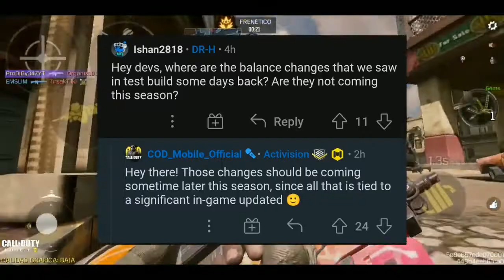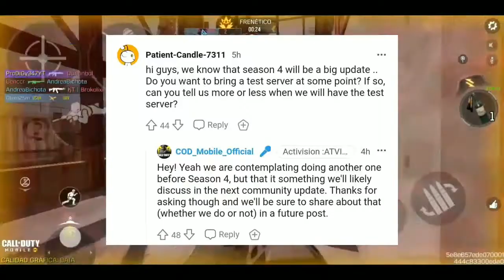¡NUEVA KATANA GRATIS! CAMBIOS DE BALANCE Y MAS COD MOBILE | CALL OF DUTY MOBILE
Nueva katana, balance de armas y más que llegará próximamente